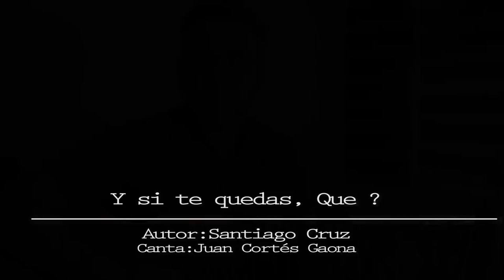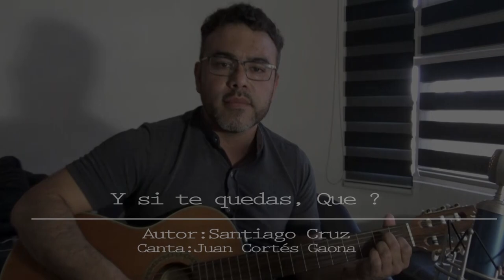Y SI TE QUEDAS QUE (Cover de Santiago Cruz)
Bastante profundo cover de Santiago Cruz